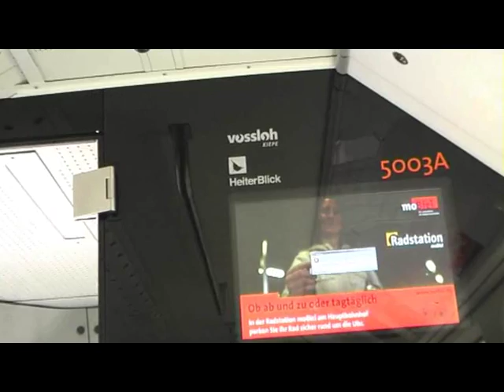Wird es in Bielefeld spanisch ?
Ein Video über den Stadtbahnwagen Vamos